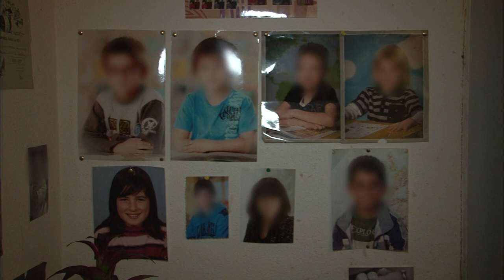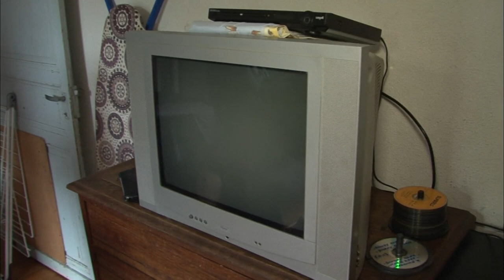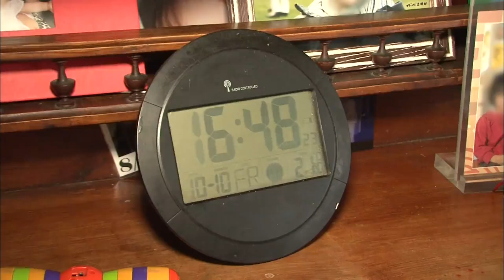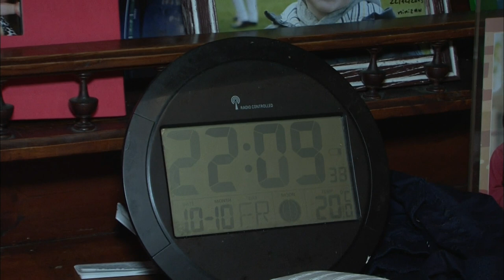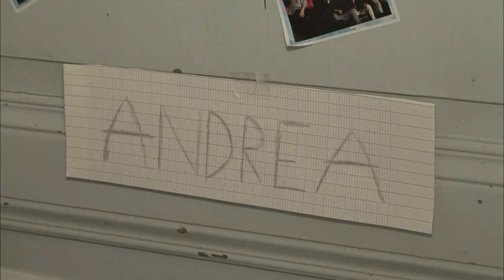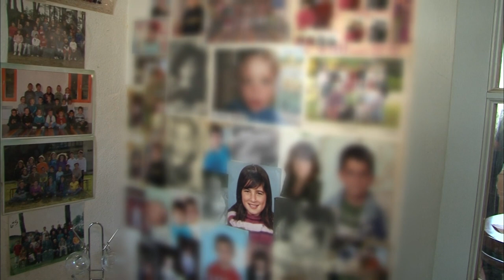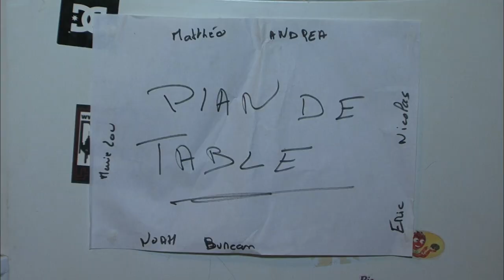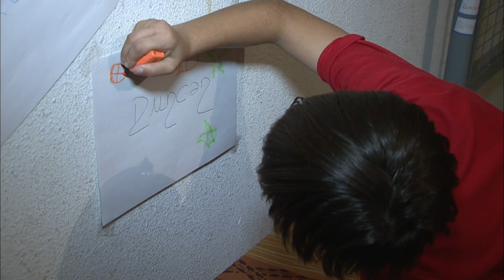Complètement dépassés par leurs 12 enfants !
Nous sommes à Saint-Paul-en-Born dans les landes. C'est ici que vivent Laurent et Séverine, 38 ans tous les deux.

À première vue une famille comblée, pourtant Séverine est malheureuse. Mariés il y a deux, ans Séverine et Laurent avaient chacun des enfants : 7 pour Séverine et 2 pour Laurent.
Plus les 3 enfants qu'ils ont eu ensemble.

Aujourd'hui à deux ils ont donc douze enfants âgé de 21 ans à six mois. Ça fait maintenant 21 ans que Séverine vit dans les couches et les biberons.

Depuis deux ans cette famille nombreuse est éclatée. Ce qui empêche Séverine de récupérer ses enfants c'est l'argent. Avec seulement 1200 euros par mois, impossible d'accueillir douze enfants sous le même toit.

Au chômage depuis trois ans, Laurent cherche du travail sans succès. Quant à Séverine, chaque jour passé loin de ses enfants est un déchirement. Alors chaque soir, elle leur téléphone.